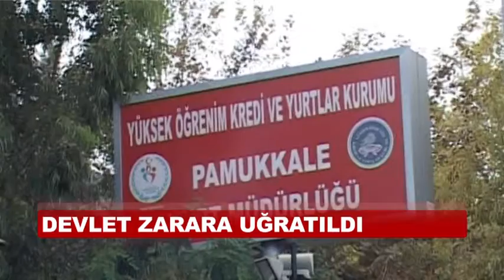BOŞ BİNAYA YURT PARASI ÖDENDİ!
''Kredi Yurtlar Kurumu yurt amacıyla bina kiraladı ama o yurtlara öğrenci alınmadı'' 15 yıl kira garantili yurt projesinde devletin milyonlarca lira zarara uğratıldığı ortaya çıktı. Taraf Gazetesi de o iddiayı sayfalarına taşıdı.